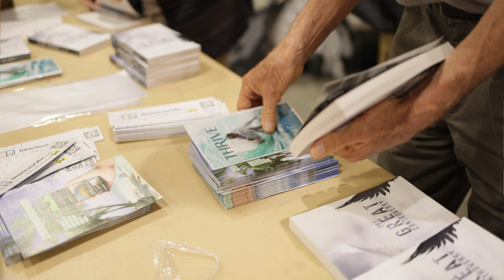Fuel the Mission in Lansing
We’re launching our next mission—and we invite YOU to join us.

To kick off our 2024 North America outreach, we’re partnering with GYC and the Michigan Conference to hand-deliver one book to every home of Lansing, Michigan the week of April 14-21, 2024!

A mission of this scale requires stepping out in faith once more. God is opening doors in Lansing! Will you join us in helping reach this influential capital city? If you can’t join in person—or simply want to make a difference—be part of those who fuel the mission!

Donors who contribute $500 or more will receive:
- The Mission T-Shirt
- A Streams of Light Hat
- A photograph of the missionary team they helped fund

Any amount, great or small, can impact lives for eternity. Thank you for fueling the mission of Streams of Light!